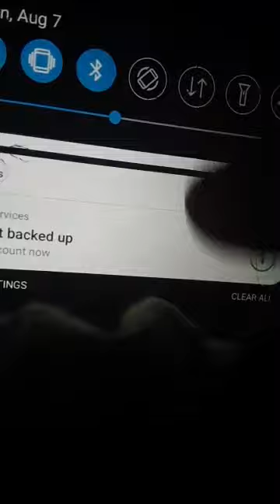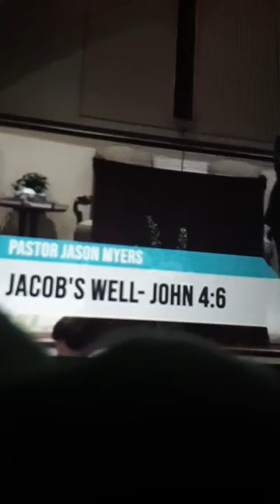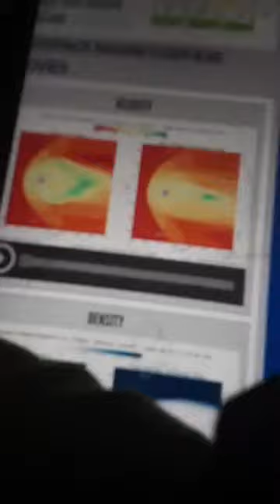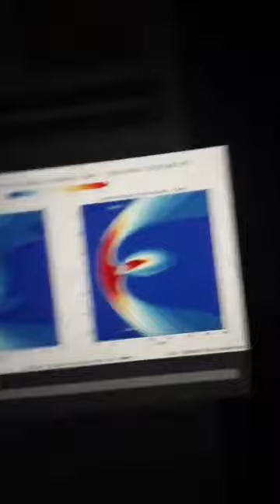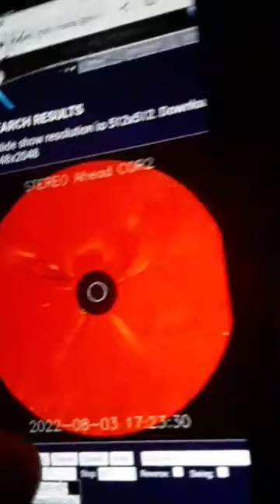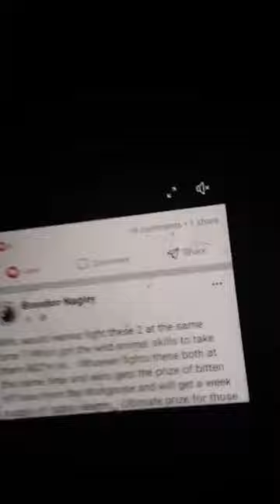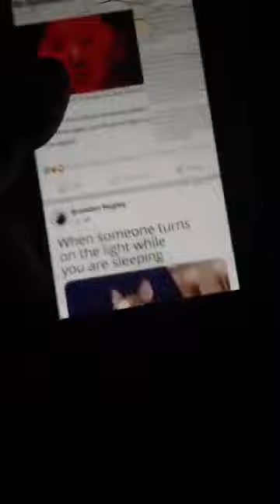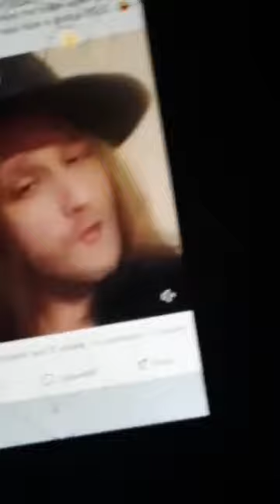REAL TALK with me Brandon Nagley/Do you have the water that gives life?/Planet X/prophecy/READ BELOW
REAL TALK with me Brandon Nagley/Do you have the water (JESUS CHRIST-YESHUA) that gives ETERNAL LIFE?/Bible sermon from Pennsylvania Pastor/REAL+RAW Talk with me on Bible PROPHECY happening NOW and prophecy to be FULFILLED/Planet x-BIBLICAL WORMWOOD is coming SOON (IT'S TIME TO PREPARE SPIRITUALLY TO MEET YOUR GOD!!!)/TIME IS SHORT-CHOOSE WHAT GOD YOU'LL SERVE-DONT WANT TRUTH THEN (LEAVE)/READ BELOW. Today is now 8/7/22. First part in video I don't start talking got at least a minute as I was live streaming on Facebook a few hours ago. I was live streaming a pastors sermon onto my Facebook live. I found one of many pastors I like on YouTube who's church is in Pennsylvania, as the pastor there speaks truth on the gospel of Christ and bible prophecy. So I showed his sermon having to do with John chapter 4 in the bible. He speaks ok the scripture of the woman at Jacobs well. And the true water that leads to eternal life. My question for others here is do you have that water that leads to eternal life??? And Do you have that special water who IS life? The water I'm speaking of is God in the flesh, also at the same time being Gods son named jesus christ ( yeshua ) the Christ. Christ meaning the MESSIAH. Is Jesus christ (yeshua) your personal Lord and savior? If he's not then this message is for you. If Jesus is your lord also like those who don't know christ as lord, to the same this message also is for you. Do you have the water that leads to eternal life. The spiritual true water from heaven that gives and leads to eternal life. That's the sermons message a pastor from Pennsylvania spoke as I'll leave his church youtube page video link here- victory Baptist church is the church name in Pennsylvania ...Also real talk with me in the beginning of video before this pastors sermon and real talk with me at the end of the video while I speak on prophetic news happening gpivqlly related to bible prophecy and I speak on things having to do with the planet x system... i am showing as always the signs in the heavens that Jesus christ (known as yeshua in Hebrew, and called by many different names) warned to be seen before his second coming.Those signs specifically from the (planet x/ nemesis/ nibiru/ Biblical wormwood of Revelation 8/ red dragon (being planet x of Revelation 12) what NASA calls the planet 9 system evidence. Newcomers, Jesus Christ also known as (yeshua) in Hebrew (and has many names) is the only way to God and heaven ( John 14;6) and the only way to escape the judgement coming( REVELATION 3:10/ REVELATION 12:5/ 1 THESSALONIANS 4/ 1 CORINTHIANS 15/ john 14:3- bible references.) I hope if you have not accepted Jesus (yeshua) as Lord read BELOW my video in my pinned comments section with the main notes.